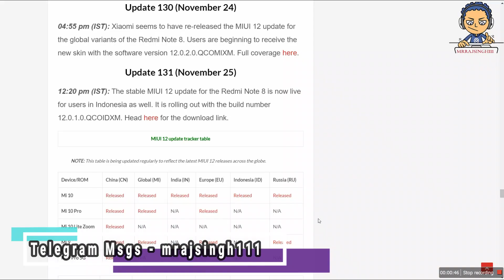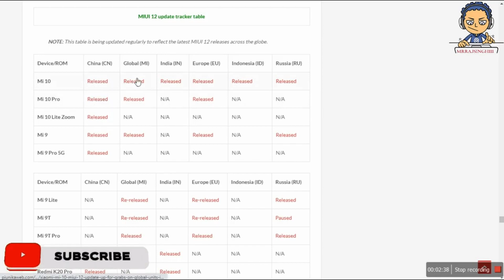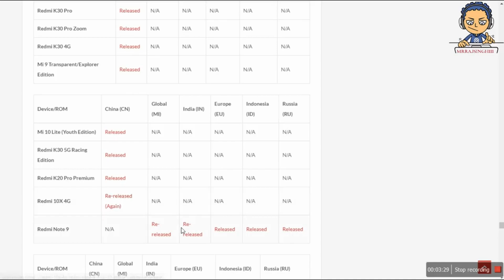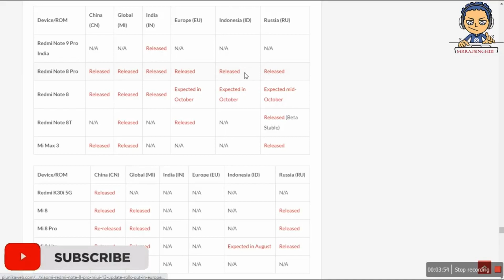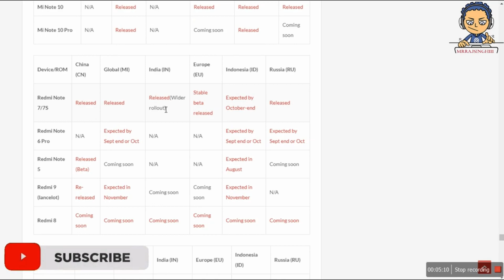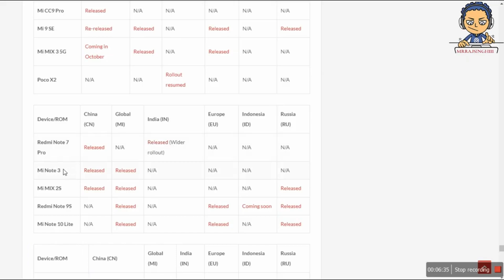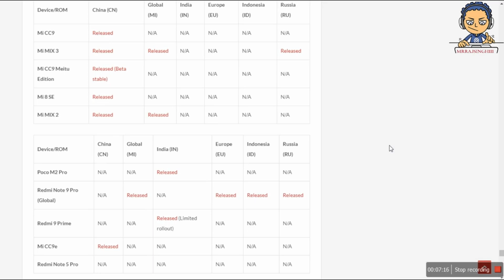25th NOV. MIUI 12 Stable Update Rollout ft. Redmi Note 8/8T, Redmi Note 6/7, Redmi 8 Series |2020 🔥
Hello Friends,
25th NOV. MIUI 12 Stable Update Rollout ft. Redmi Note 8/8T, Redmi Note 6/7, Redmi 8 Series |2020 🔥

Today, I'm Gonna Show You, miuiandroid10redminote7 with covering all features related to miui12redmi8adual so far. This video helps you to get

► Link For MIUI12

I hope you like my work and understand this video